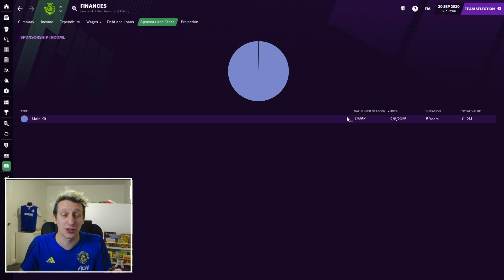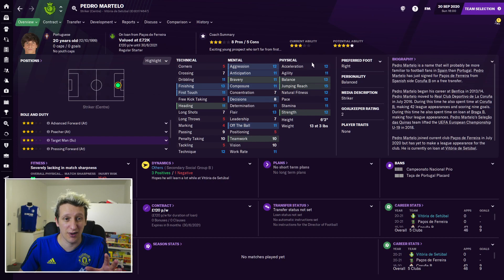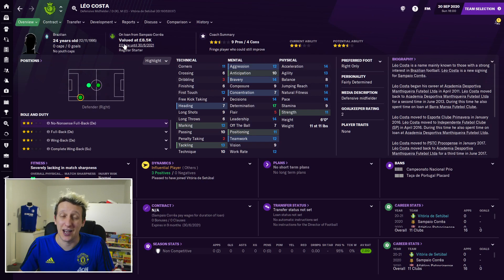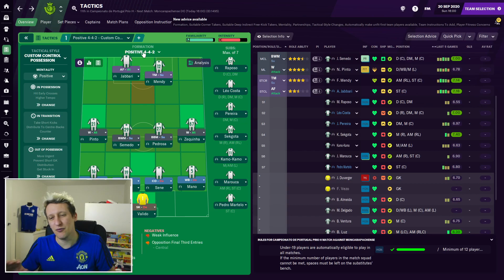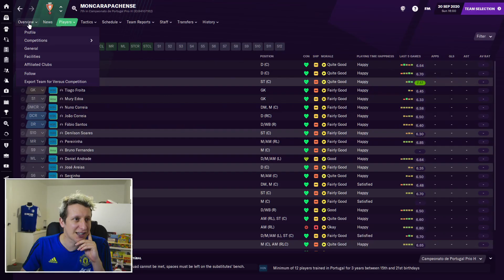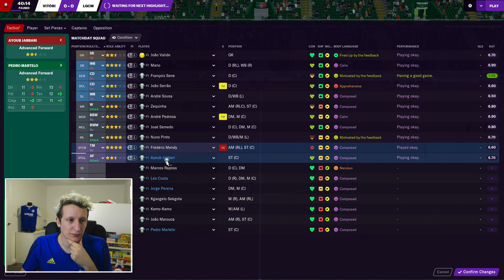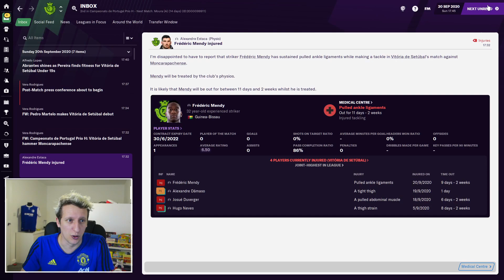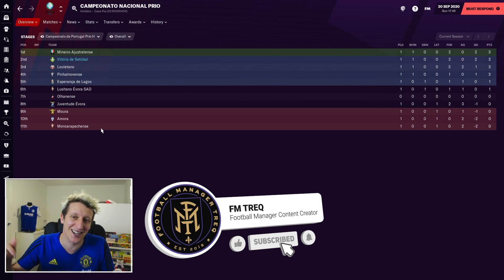FM21 | EP2 | THE SPECIAL ONE | THE LEAGUE CAMPAIGN STARTS AND 4 SUMMER SIGNINGS | FOOTBALL MANAGER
Football Manager 2021 is here and welcome to The Special One my main save for FM21.

Jose Trequinho takes the reigns  where it all began for Mourinho at his home town club of Vitoria Setubal. Follow me on this journey as we look to build a reputation in Portugal before moving into Spain, Italy and England to win everything we can over a 25 year career.